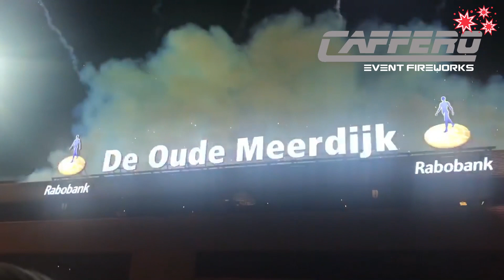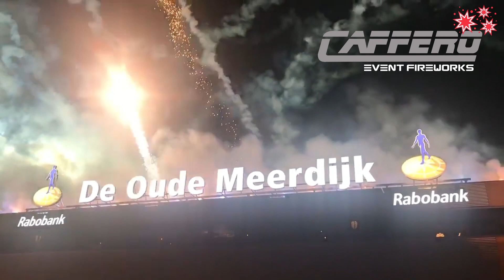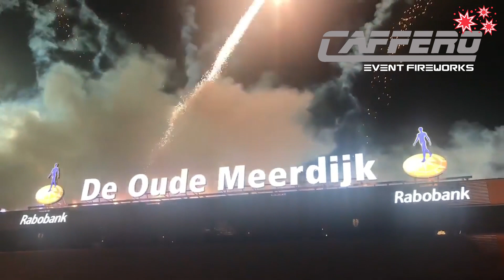124. Caffero - Onthulling FC Emmen / Rabobank d.m.v. short-distance vuurwerk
Onthulling van de nieuwe sponsor (Rabobank) bij FC Emmen d.m.v. short-distance vuurwerk.